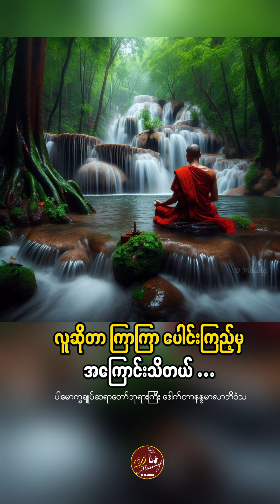လူဆိုတာကြာကြာပေါင်းကြည့်မှအကြောင်းသိတယ် ပါမောက္ခချုပ်ဆရာတော်ဘုရားကြီးlusotarkyarkyarpaungkyi mha